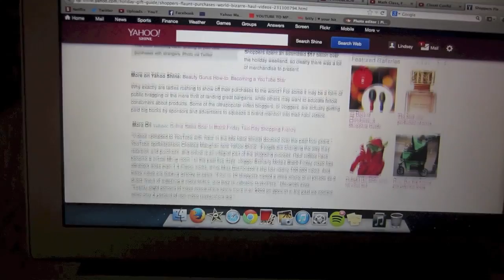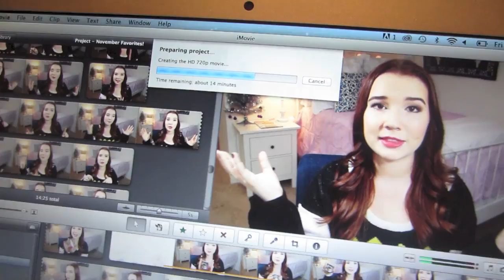Wildfox Goodies, I'm on YAHOO, & Christmas Party OOTN (Vlogmas 6, 2013)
Beautybaby44
1266 W Paces Ferry Rd. #694